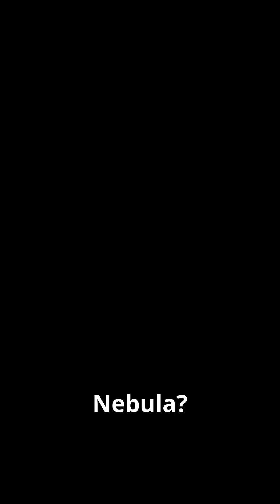The Eskimo Nebula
The Eskimo Nebula (7)

OUTLINE:

00:00:00 Eskimo Nebula